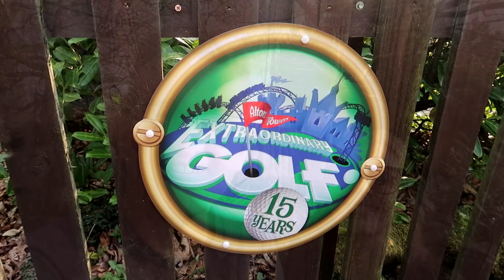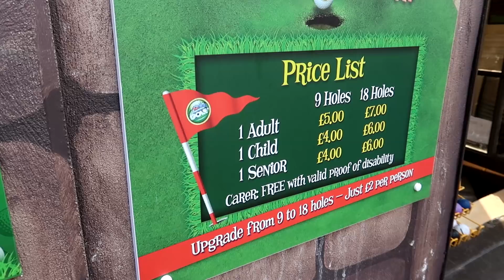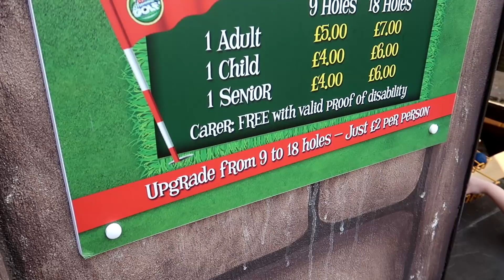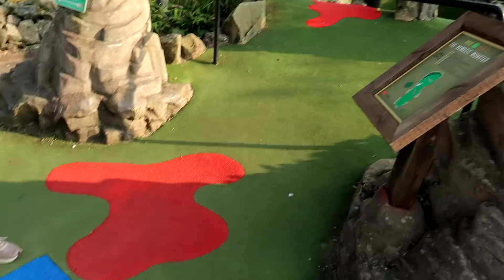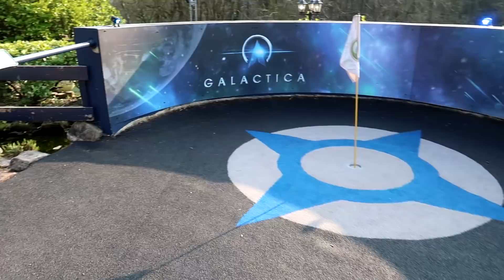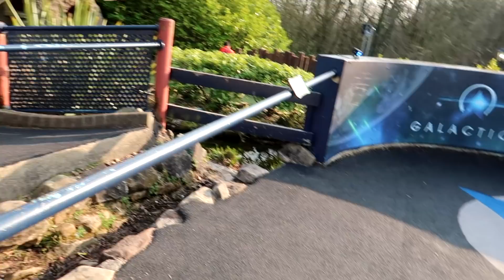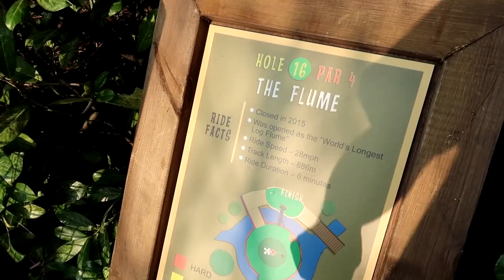Alton Towers Extraordinary Golf Vlog March 2022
Join us for a round of Extraordinary Golf at the Alton Towers Resort during its 15th anniversary celebrations! This awesome adventure golf course features 18 different holes across two courses, themed around various different rides and attractions across the resort. Join us as we take on one of the courses and check out the various refurbishment projects currently taking place across the course!